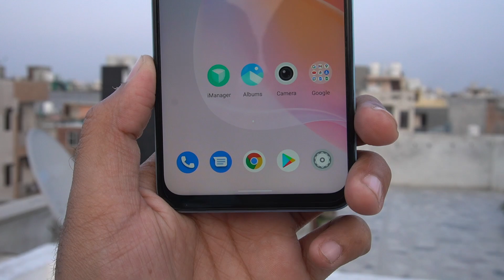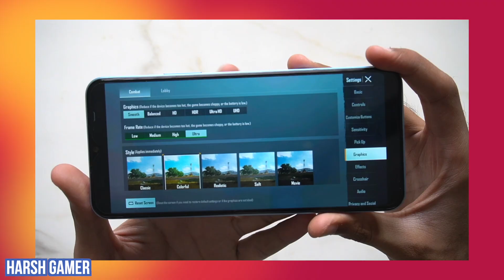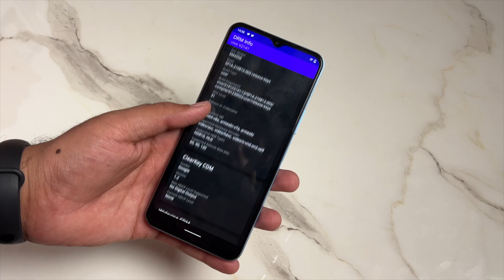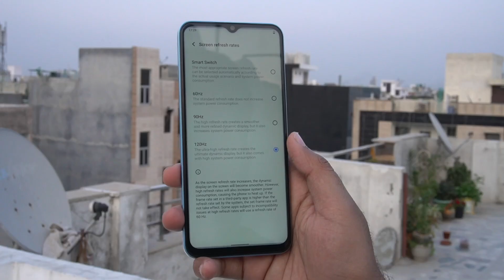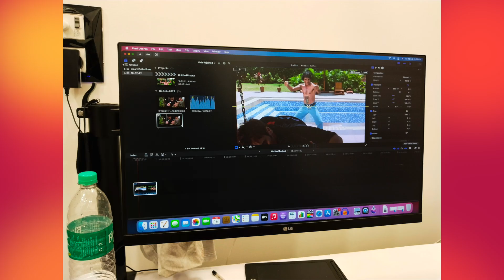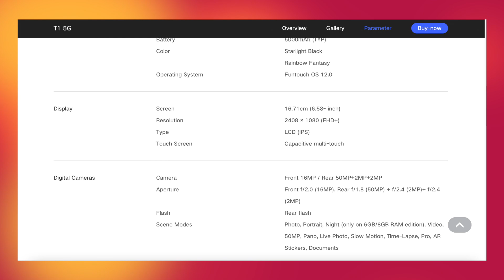Vivo T1 5G Unboxing - Gaming Phone at Just 14,990? 🔥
Hey guys In this video, I will do the unboxing and Initial impressions of Vivo T1 5G and tell me everything about the device I hope you will like this video.